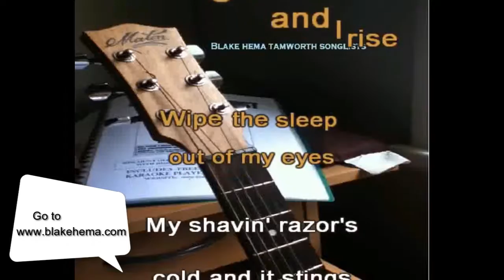Day Dream Believer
Blake Hema Tamworth Songlists
Volume 2